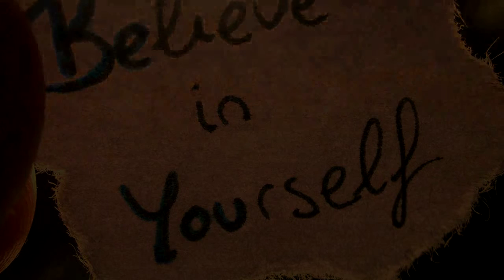Keep On Going Straight - Coming Closer To The Truth - amm2004 (Abstract Mike Maneuvers)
Keep On Going Straight - Coming Closer To The Truth - Wednesday Afternoon Technoid Tarantula - amm2004